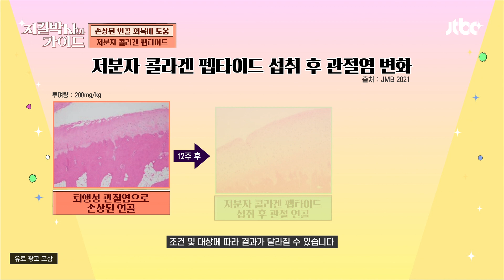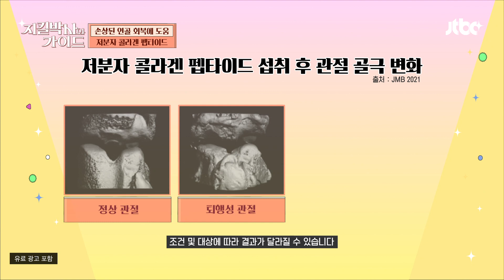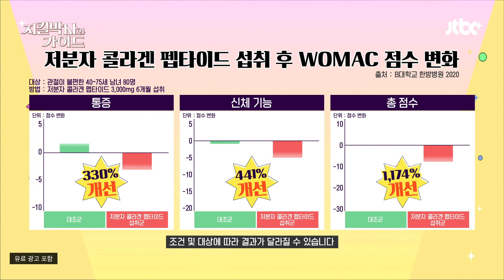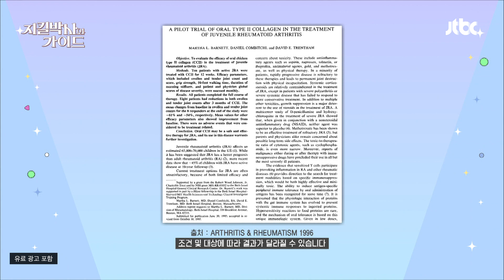콜라겐계의 KTX💨 체내 흡수율이 높은 '저분자 콜라겐 펩타이드'💪 | 지킬박사와 가이드 79회 | JTBC 240218 방송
콜라겐계의 KTX💨 체내 흡수율이 높은 '저분자 콜라겐 펩타이드'💪